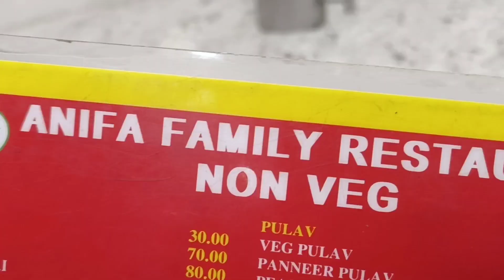Kodaikanal Part-II | Kurinji aandavar temple| kodaikanal lake| Western Valley Home stay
Western Valley Home Stay
Going to Kurinji aandavar temple

kodaikanal resorts
kodaikanal vlog
kurinjiaandavar temple
westernvalley home stay